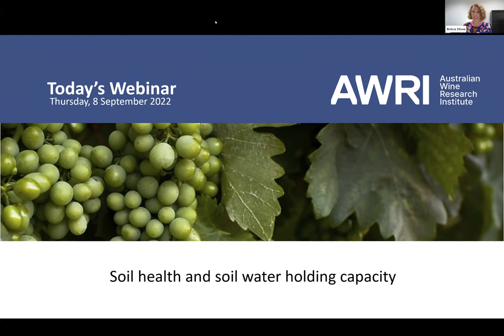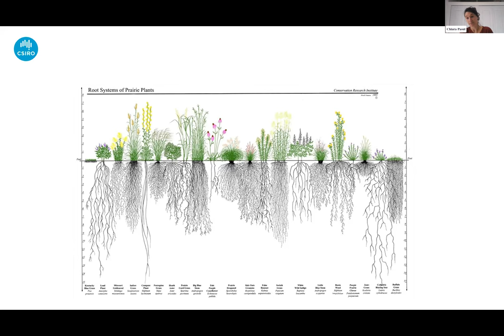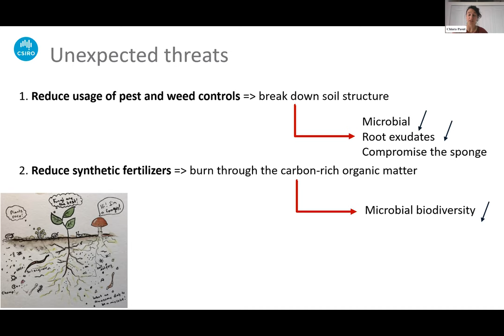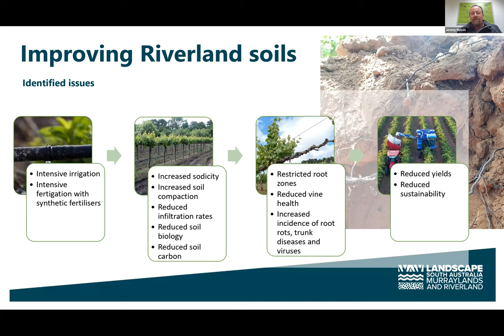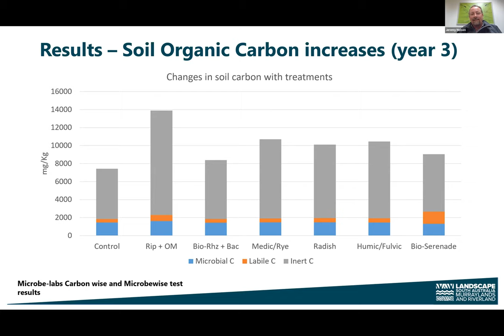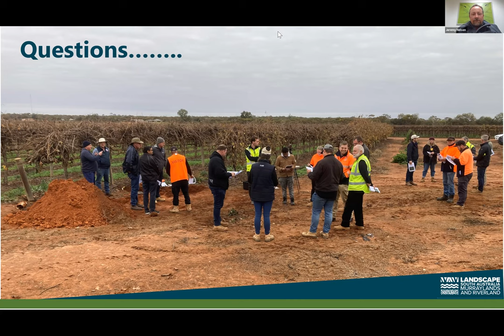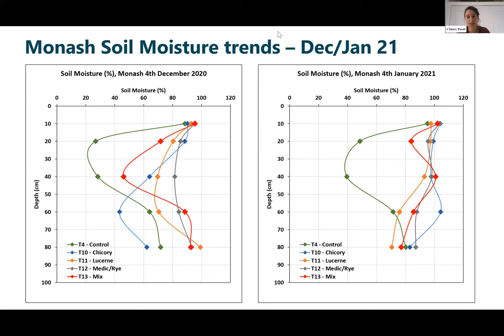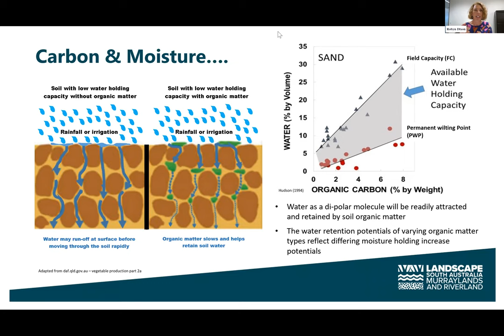Soil health and soil water holding capacity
Poor soil health can affect water infiltration and storage, as well as vine nutrition, having a significant impact on vine water relations and productivity. This webinar will focus on the importance of building soil health to improve vineyard resilience. Practices to build soil carbon and improve soil structure, water infiltration rates and soil fertility will be discussed, as well as the results of a five-year cover cropping trial in the Riverland.